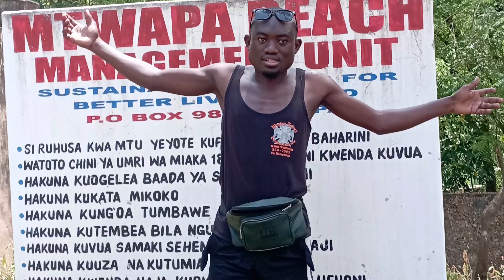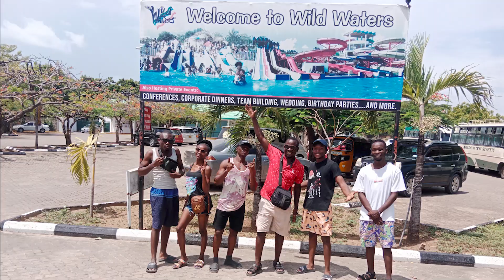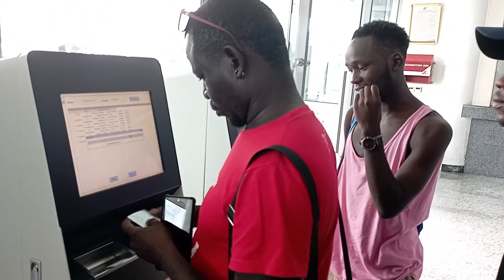Chanuka Annual Staff Vacation for Year 2022(January 2023)